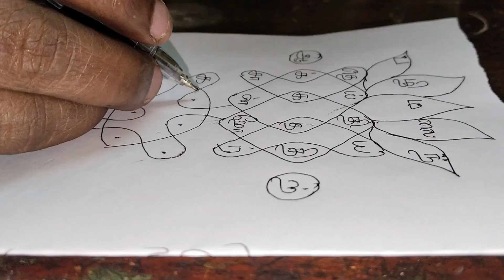Thirukural kolam - 657